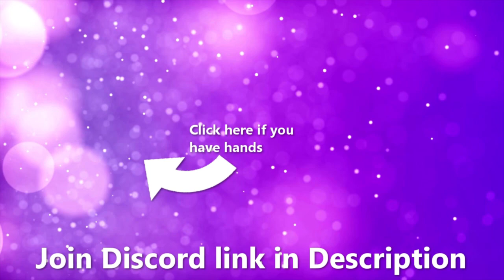CRAZY SPAWNER RAID!!! | Minecraft Factions | Saicopvp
Im back, had a bit of a break but back with a dope raid. New videos soon!